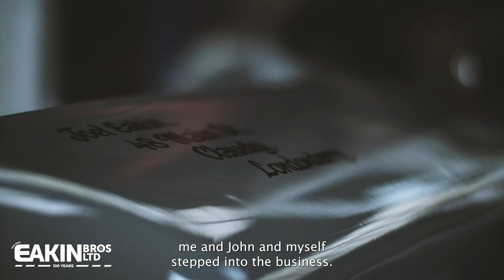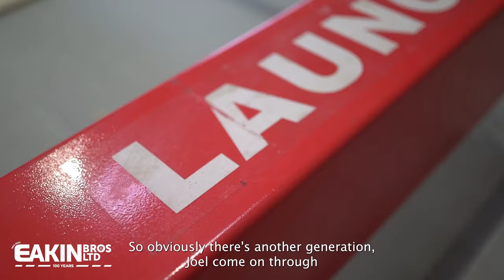Managing Director Peter Eakin Telling Us His Part In The Journey to Eakin Bros Eakin Bros (EBTV)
ebTV - Eakin Bros Northern Ireland

At Eakin Brothers we provide a huge range of quality used cars, Isuzu pickup trucks and Brian James Trailers all at our new purpose-built showroom in Maydown, Londonderry, N. Ireland.